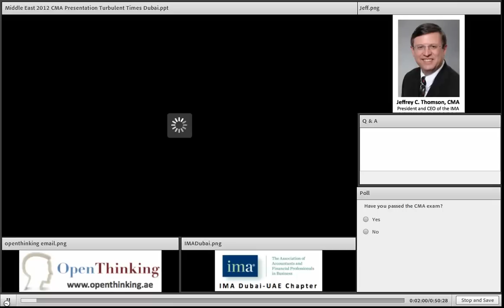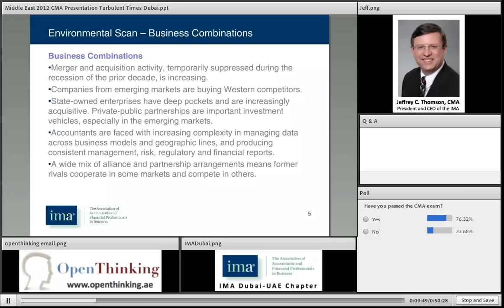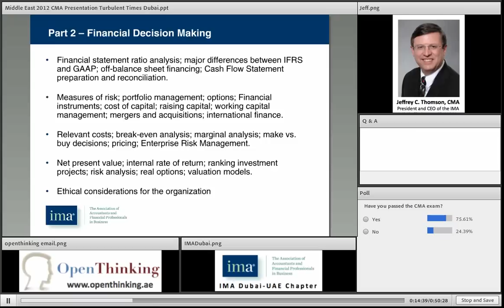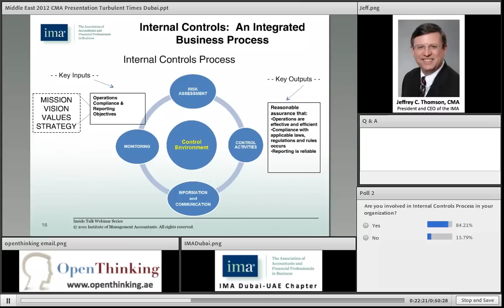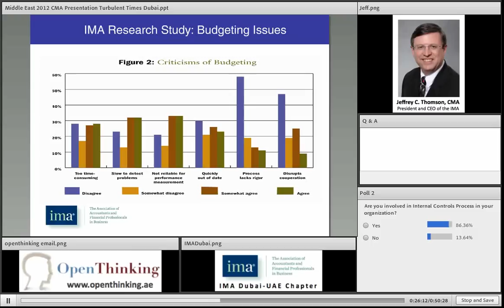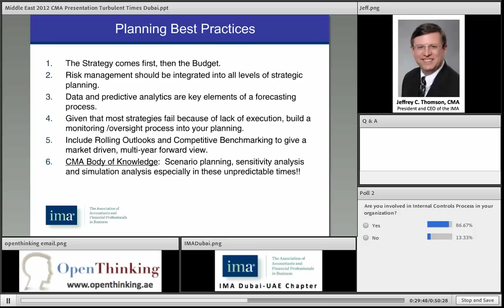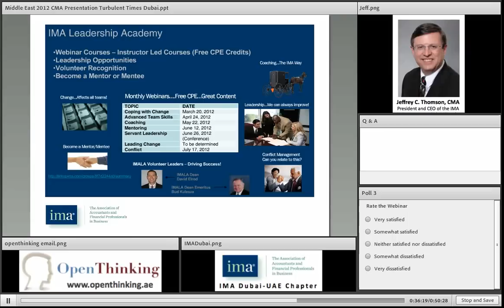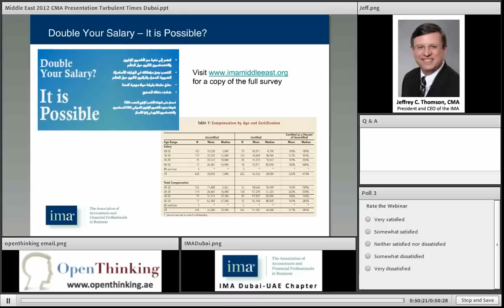Management Accountants Webinar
This session was conducted by Jeffrey C. Thomson, the president and CEO of the Institute of Management Accountants. His talk covers the following:

- The challenges of today's global business environment.
- Opportunity for management accountants to "step it up" in strategic planning, risk management, internal controls, performance reporting, leadership and more.
- Differentiation is critical at the organizational and individual levels.
- A particular emphasis on leadership -- become a stronger influencer and advance in your career.